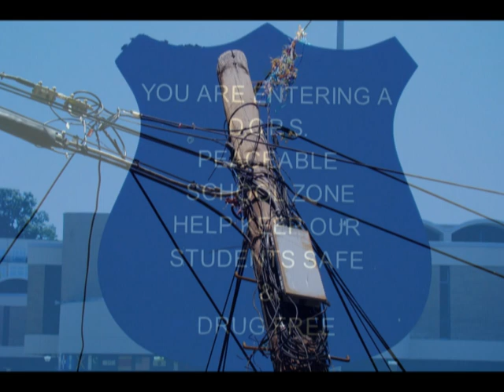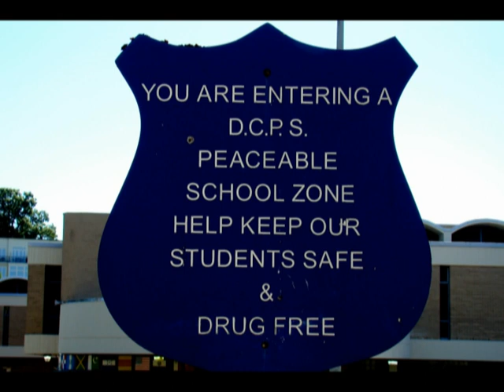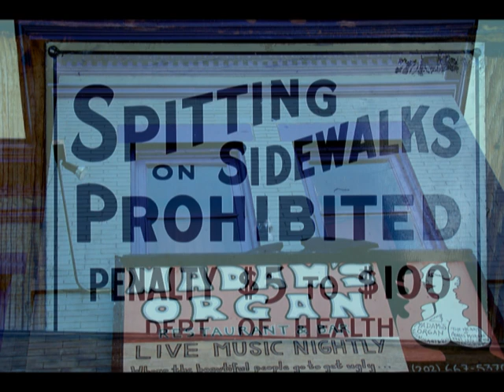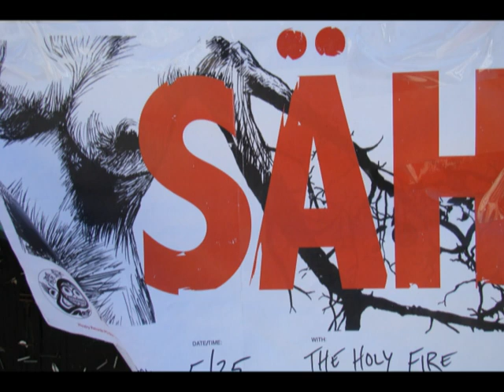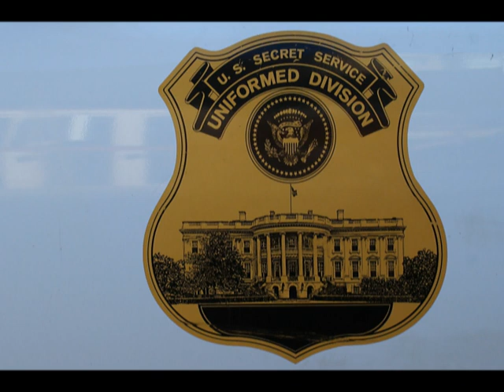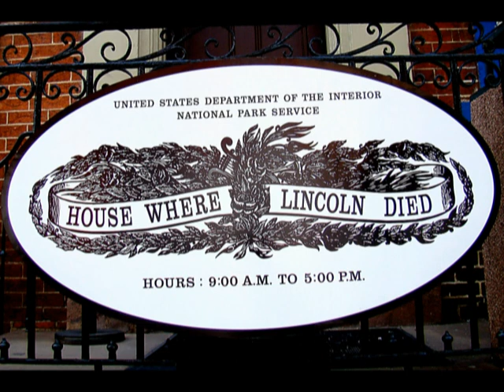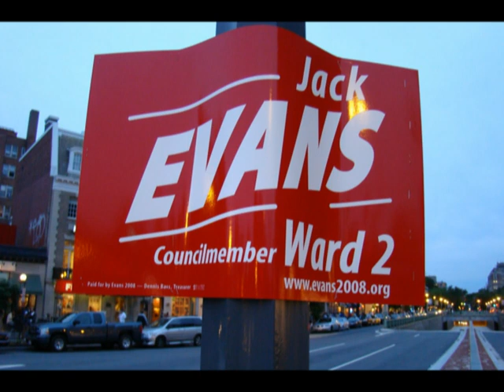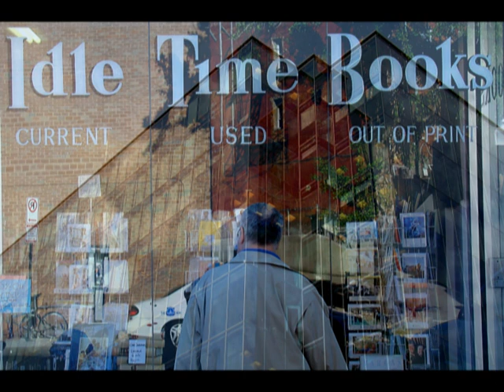ONCE UPON A TIME IN DC #1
Location: WASHINGTON/DC
Inspired by the music from Eric Burdon
All Visuals by AVAROS